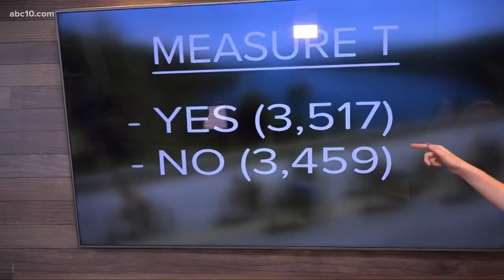Measure T bans short-term rentals, like Airbnb, in South Lake Tahoe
Measure T has passed in South Lake Tahoe by only 58 votes, meaning that short-term rentals, such as Airbnb and VRBO, will be partially banned. The measure allows for unlimited rentals in commercial zones, but outside the tourist core, rental homes will be